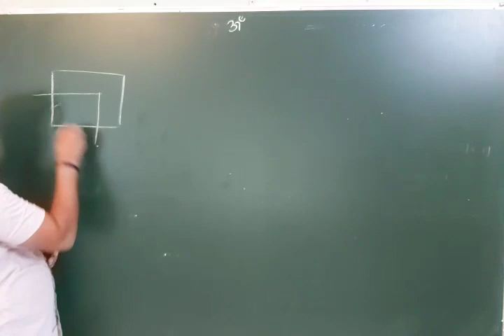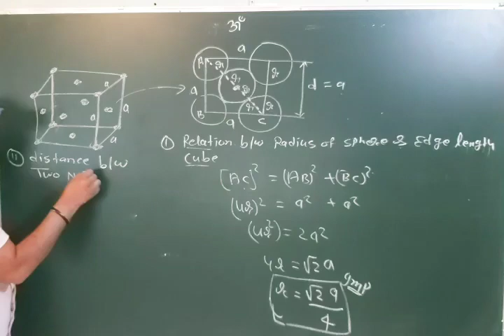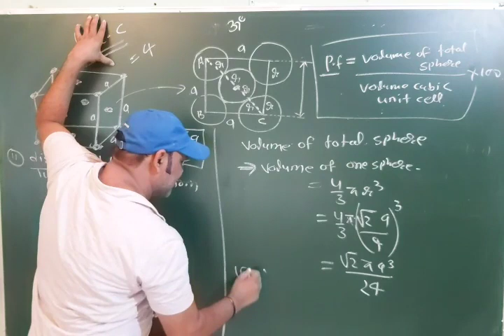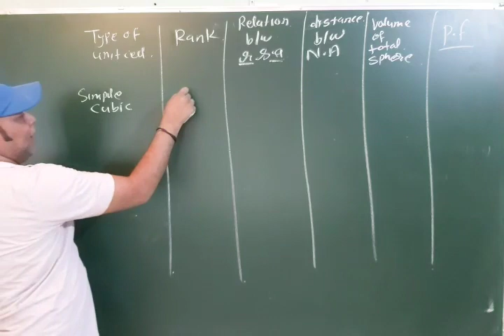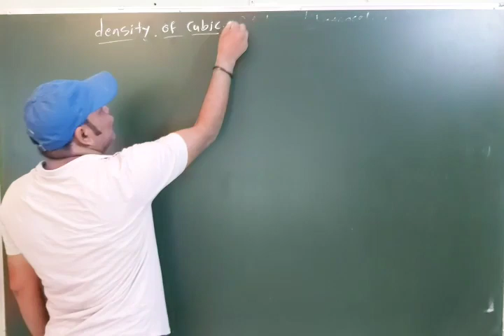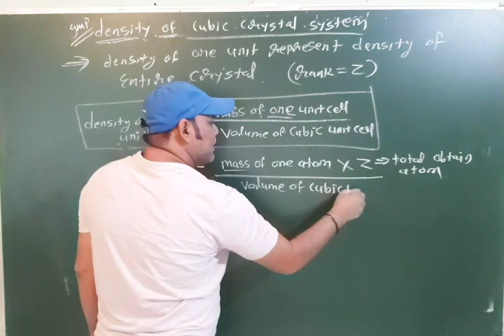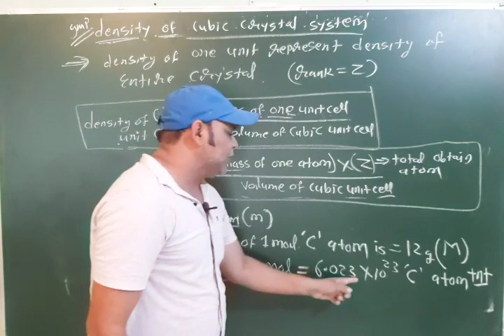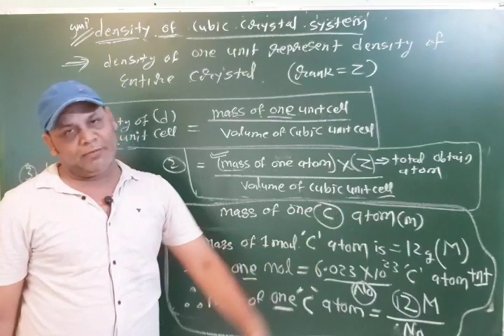Solid state Parameters of fcc unit cell & density of cryatal (L-9)by yogesh sir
12th  Chemistry chapter-1